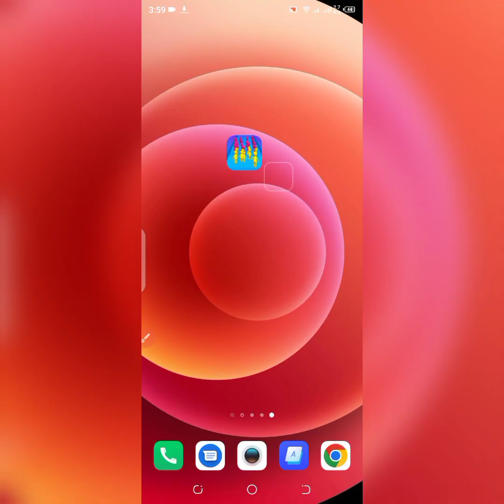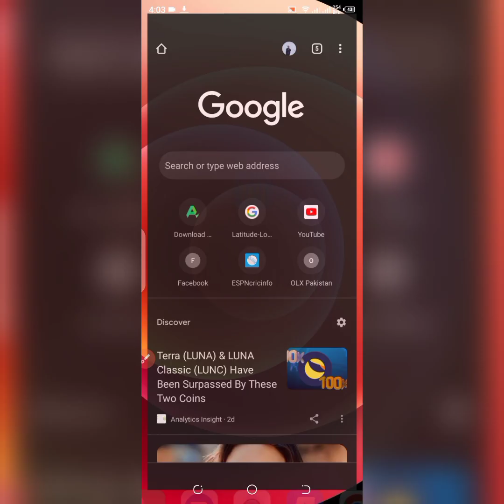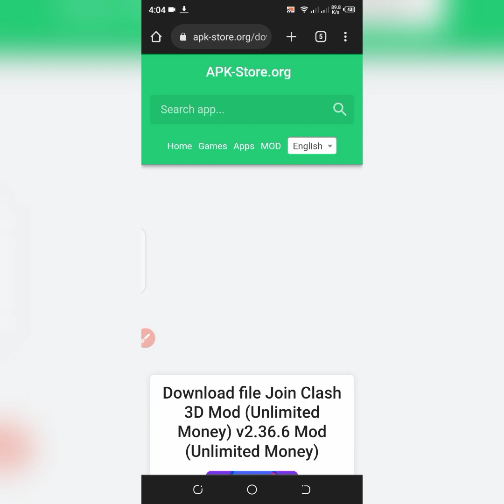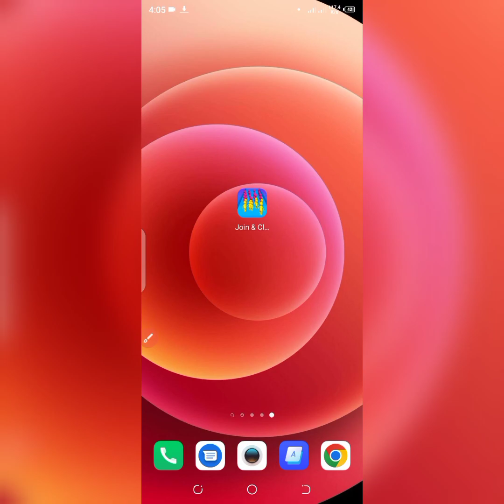Join & Clash aok mod | Unlimited coins | unlocked skins | gameplay